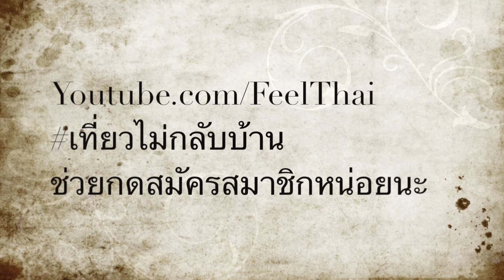เรือเก็บยอดจาก ย่านซื่อ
เรือเก็บยอดจาก ใบจากที่ ย่านซื่อ จังหวัดตรัง